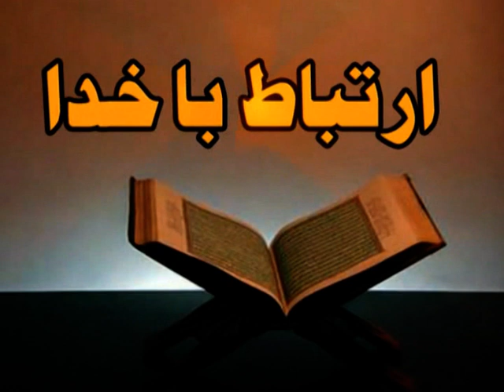Namaz & Aamal of 20th Rajab | Maulana Aqeel Abbas Sadiqi